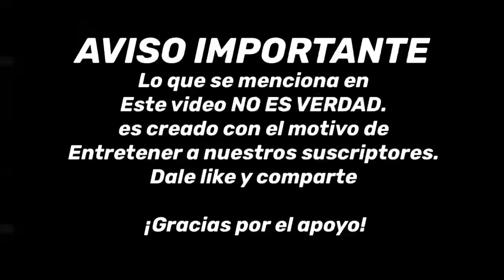La mandan A RESAR por usar productos de la MANZANITA - la GILBERTONA se enoja 😡